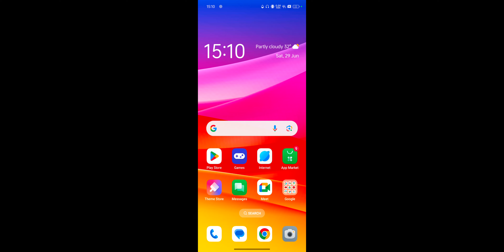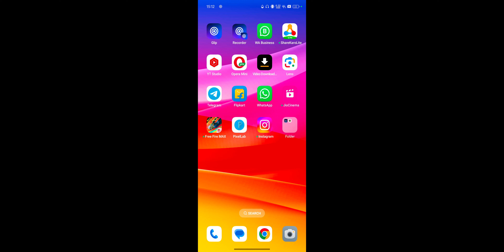HDFC invest Call And Put Buy Karne Ki 100% Profitable Trick 2024 ! Trading Tricks For Beginners